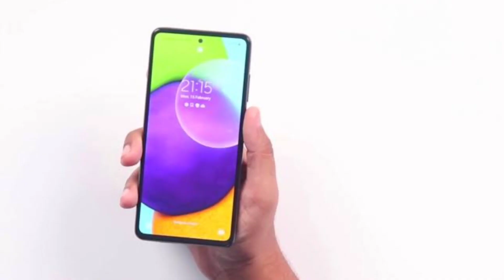Oppo Reno 7 , Vivo Y21 | Update New Smartphone Coming ..!!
Oppo Reno 7, Vivo Y21 New Update Smartphone Coming.

Update New smartphone upcoming